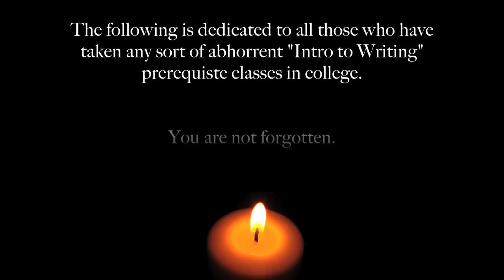What Actually Happens in Community College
Starring: Liam Bryce, Stephen George, Alicia Hilton, Matthias Iverson, Cleveland More, Christopher E. Ramirez, and Alla Royfman

Written by: Alicia Hilton

Directed by: Michael Jolls

Songs:
"Munich End Credits"

"Peanut Butter Jelly Time"
by Ryan Gancenia Etrata

"Lets Get It On"
by Marvin Gaye

"Extreme Ways"
by Moby

"Gonna Fly Now"
Composed by Bill Conti

Special Thanks to: Eric S. Cunningham, John Daves, Sinema Obscura, Mike Wade Johnson of Faux Pas Films, and Shon McGregory.